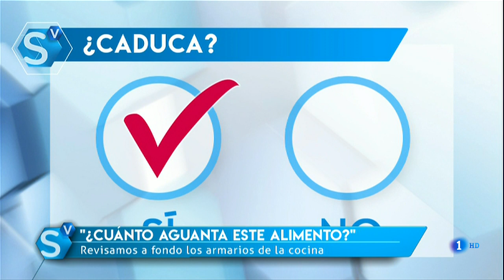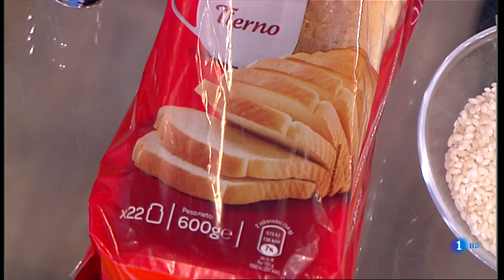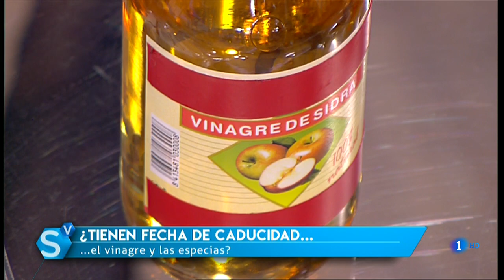¿Qué alimentos tienen fecha de caducidad? | Descúbrelo en 'Saber vivir'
Descubrimos cuáles son los alimentos en los que debemos mirar la fecha de caducidad y cuáles no debemos mezclar para mejorar su conservación.